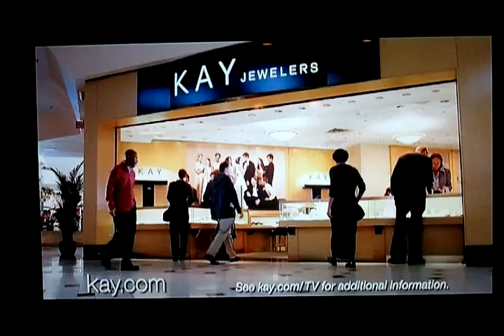Leo Diamond Commercial